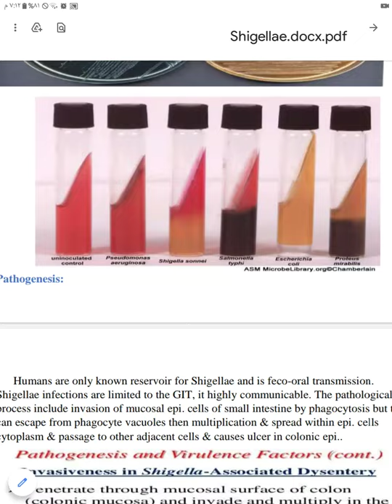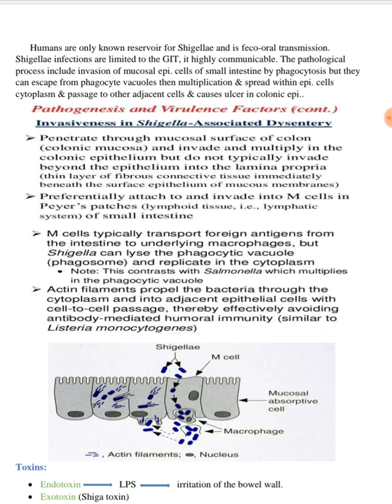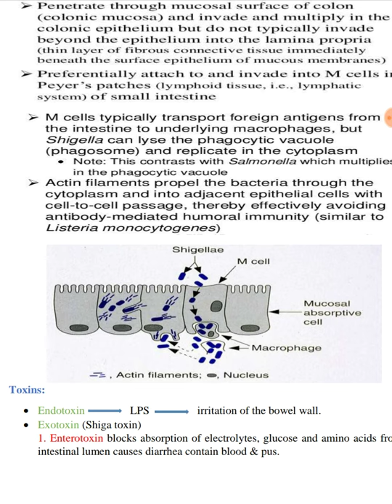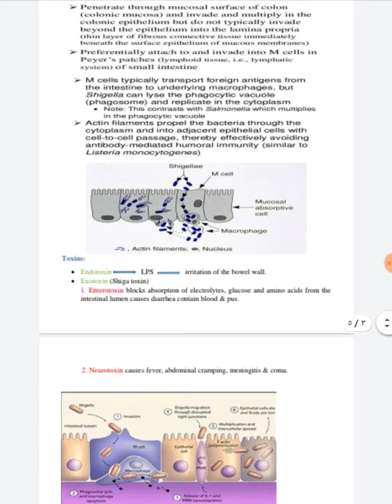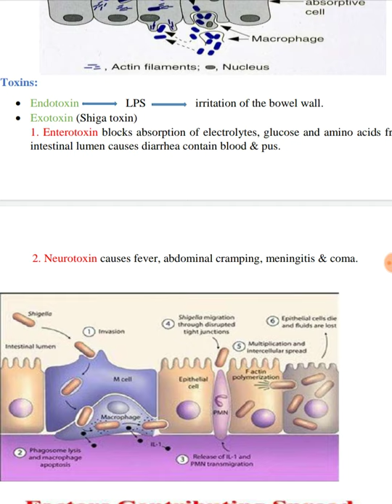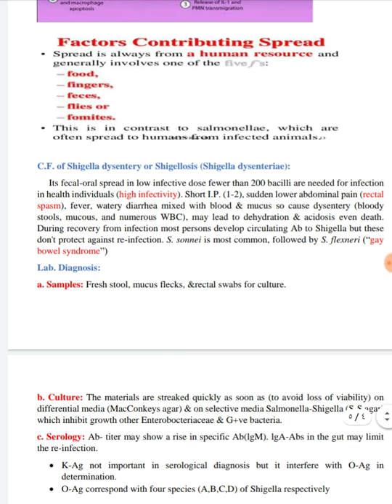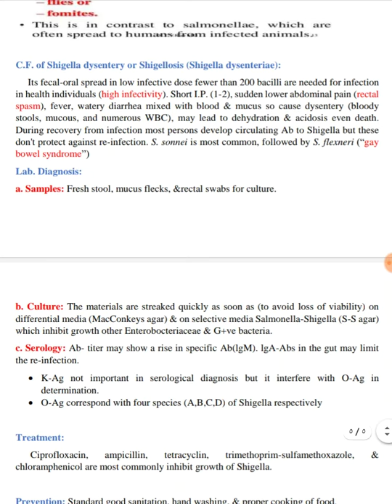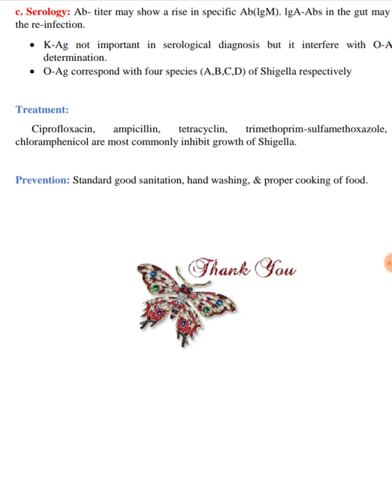micro. Shigellae part 2. theory